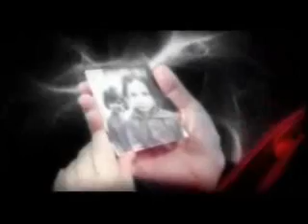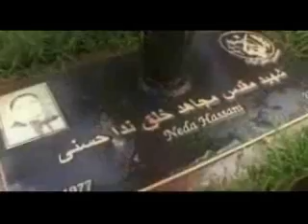neda (2)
neda hasani shahide rahe azadi iran 17 june 2003